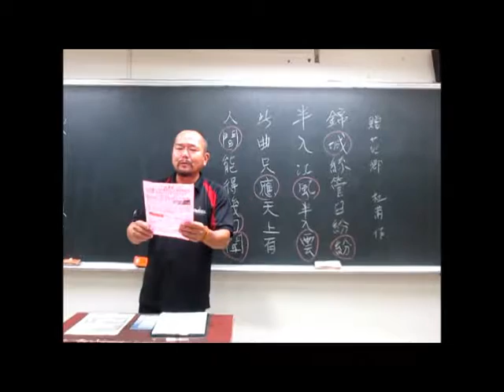贈花卿 杜甫‧作---王俊欽 吟唱 台語漢詩吟唱 宜蘭社大 17~0929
無簡單！干焦上兩回課就會使吟唱伊家己ê特色，實在是無簡單。
外表看起來是粗魄、豪邁，詩吟起來伊ê音色有帶淡薄仔淒涼、感傷，旋律閣保留幾十年前先民ê吟調。

杜甫  贈花卿
錦城絲管日紛紛，半入江風半入雲。
此曲只應天上有，人間能得幾回聞?